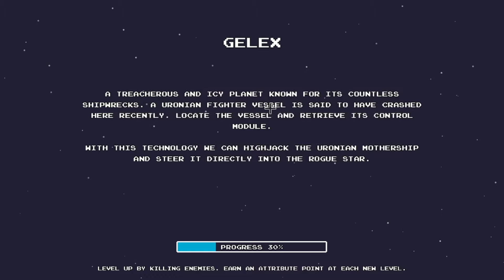I WILL NEVER BEAT ICE! - ROGUE STAR RESCUE ~ ( ASTRO RUN #3 )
Hello Guys and Gals, Welcome to HEALTHYHP PLAYS I WILL NEVER BEAT ICE! - ROGUE STAR RESCUE ~ ( ASTRO RUN #3 )

About Rogue Star Rescue:
Bullet Hell Insanity + Tower Defense Strategy. Rogue Star Rescue is a quirky new type of rogue-like shooter. Blast your way through diverse planets while rescuing your teammates and gathering traps for your defense strategy. Play solo or online with friends to stop that Rogue Star before it annihilates